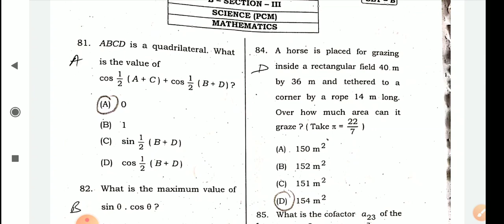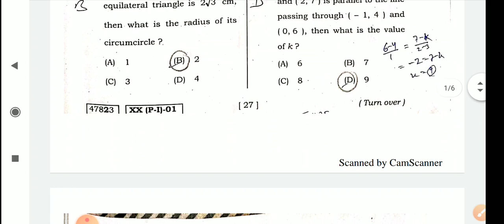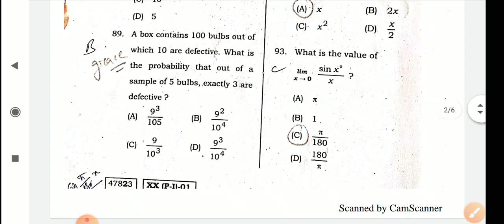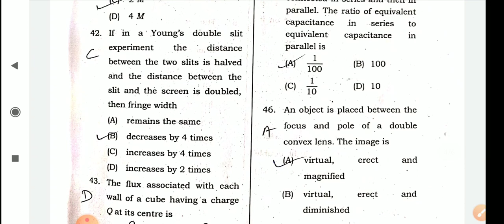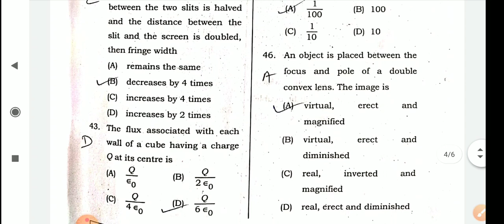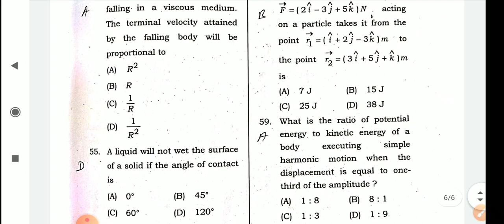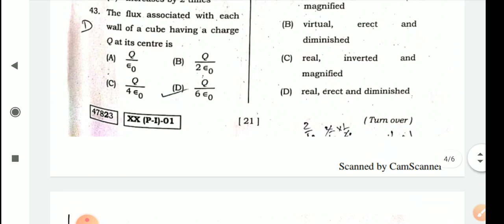Osstet physics &mathematics ||Analysis of scoring key ||osstet exam bseodisha 2020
Osstet analysis of scoring key of physics and mathematics